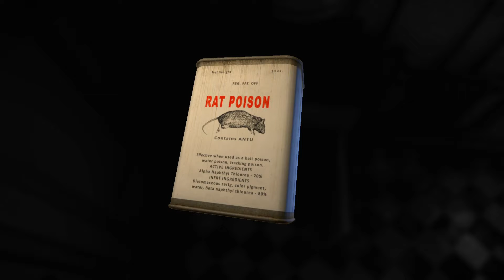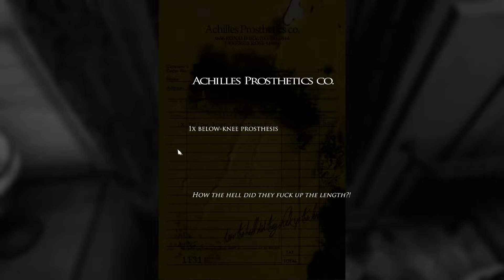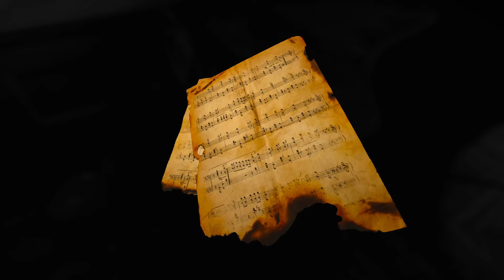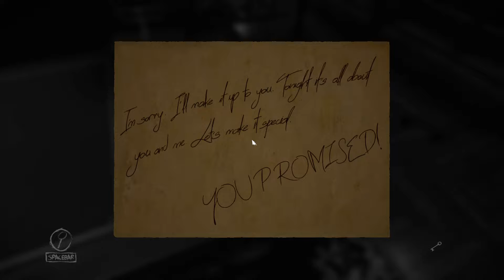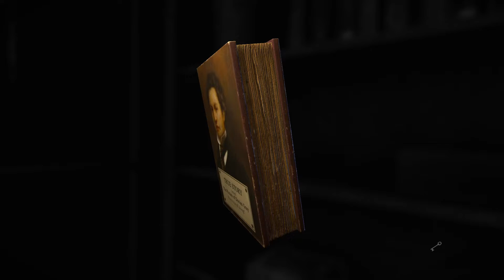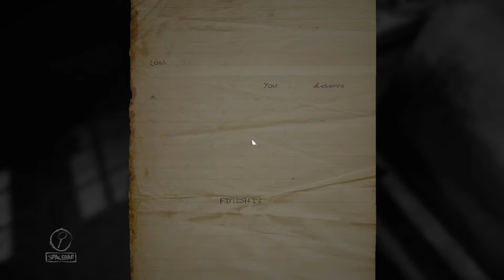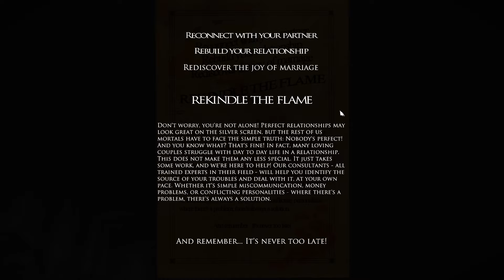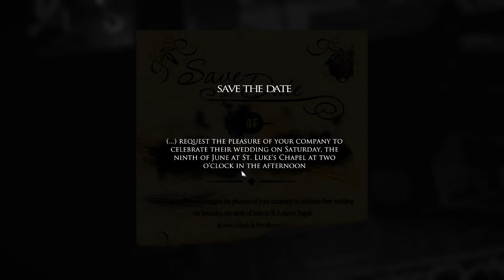Bodyss Plays: Layers Of Fear - Part 1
Outro details:
Name: Bodyss Stitchy - Orion

- I do NOT OWN or TAKE credit of any music/clip that might play in any of my videos.
- All credit of all music/clips goes to the original artists/owners.